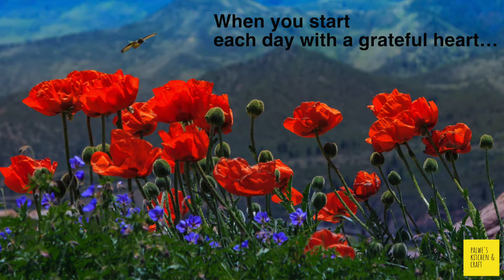Good morning romantic whatsapp status|Good Morning Video | Good morning wishes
good morning status, good morning images, gifs photos, vedios, whatsapp status
good morning